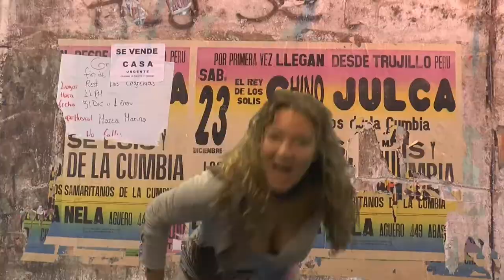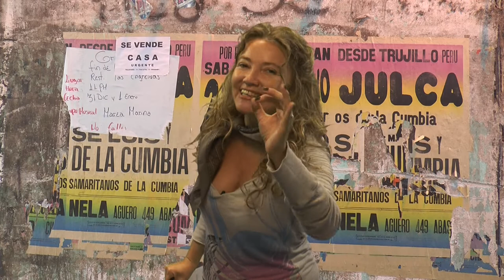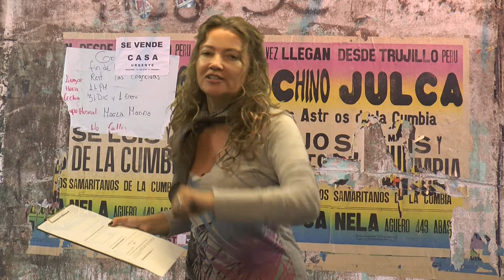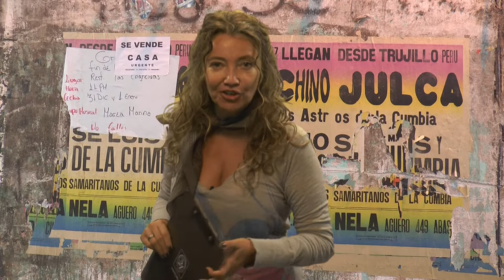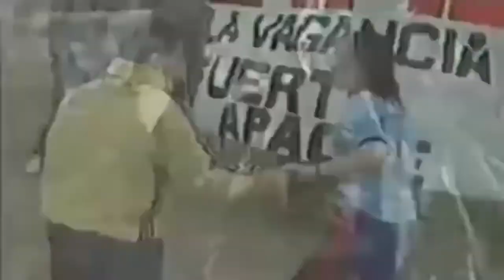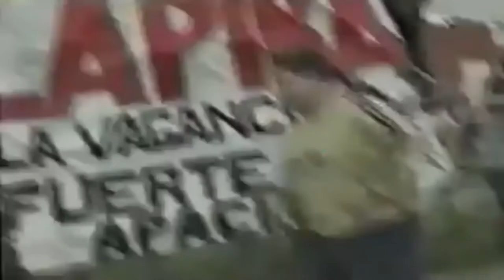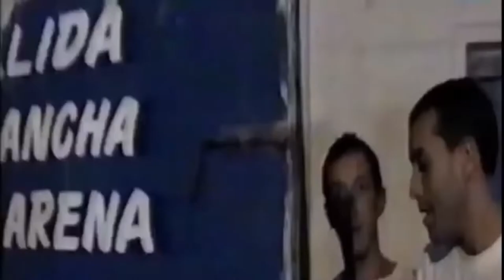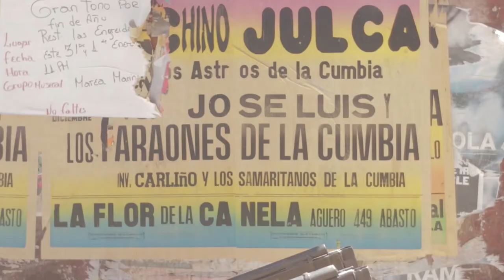Gotan Tropic - con Cata Cabana, Bárbara Grabinski y Perla "La Piba"